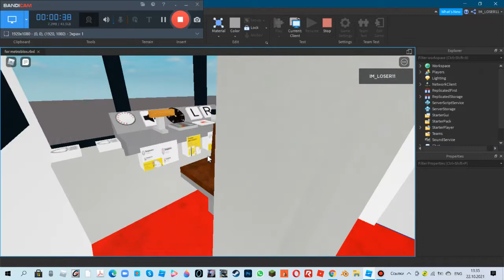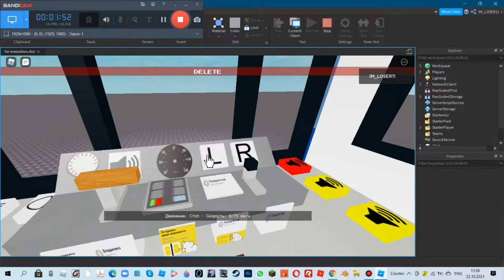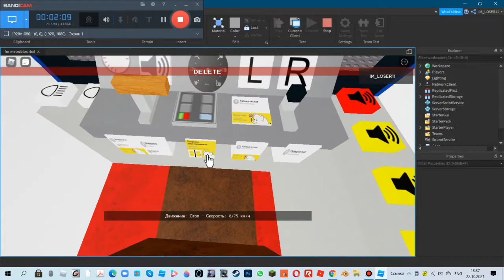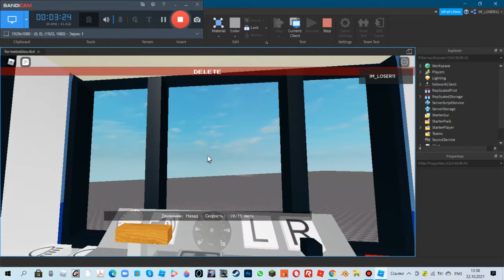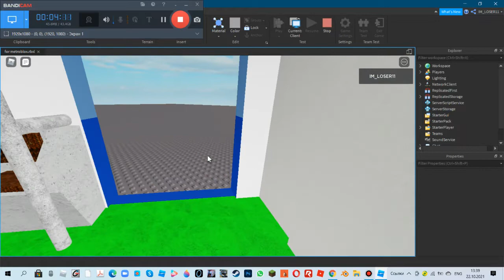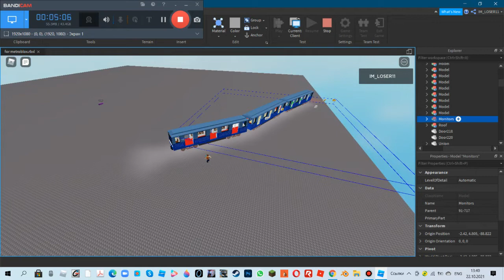Тест мониторов в вагонах 81 - 717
Я потом это доделаю